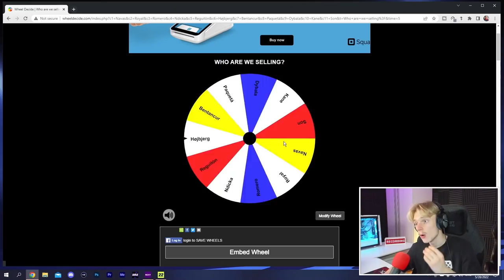I SIGNED TWO AMAZING YOUNG WONDERKIDS!!! 🤩 FIFA 22 Tottenham Hotspur Career Mode EP5 S2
In this FIFA 22 Tottenham Hotspur career mode video we went through the January transfer window and signed two amazing young players. We also played the first leg of the Champions League Round of 16 vs Atletico Madrid.

//Socials\\